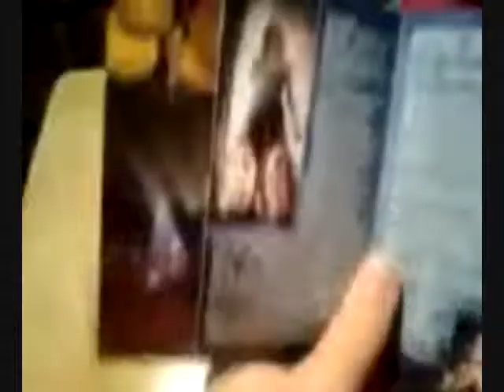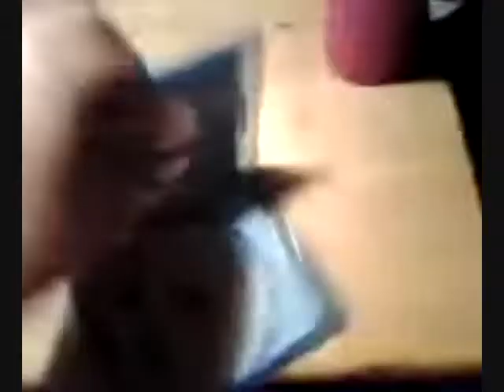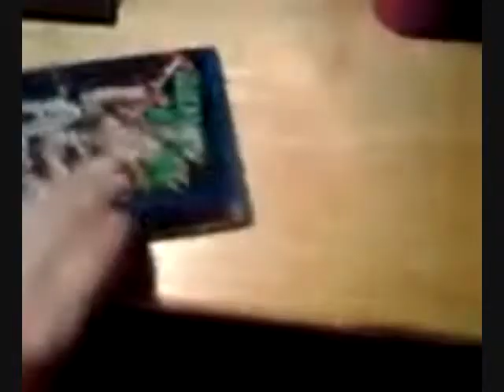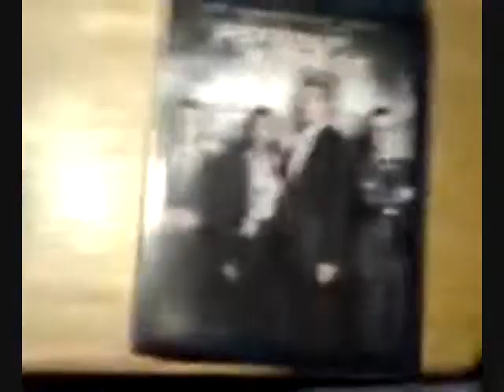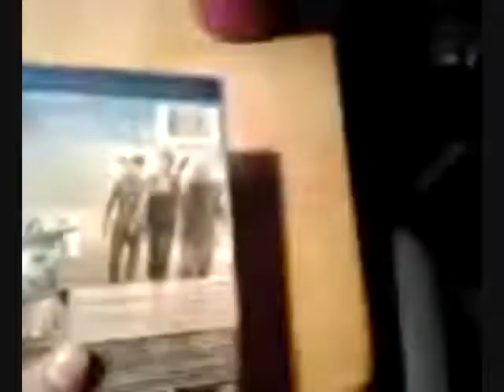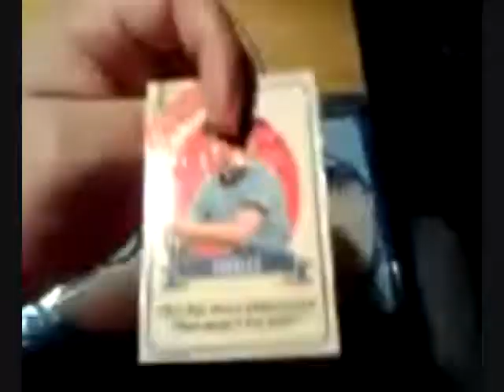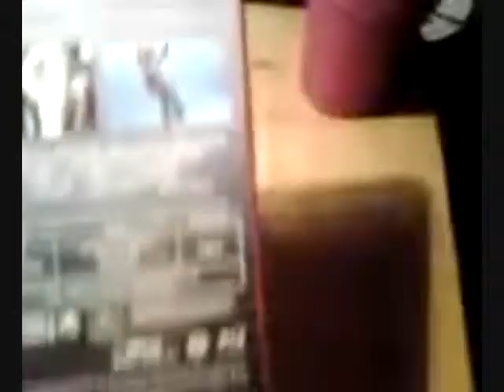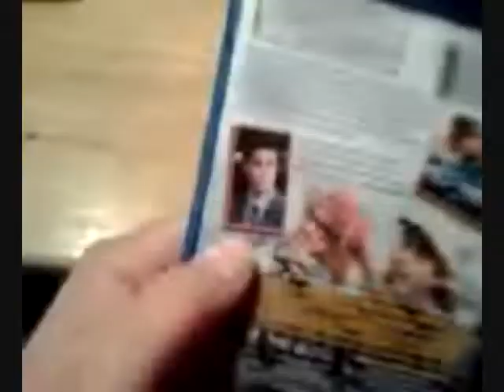Blu ray and Dvd Update 9 10 2013